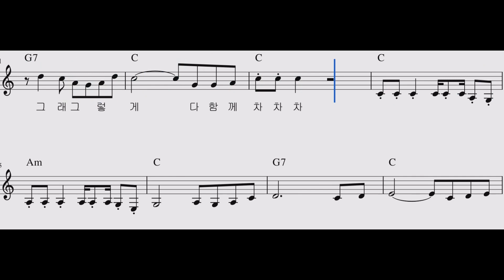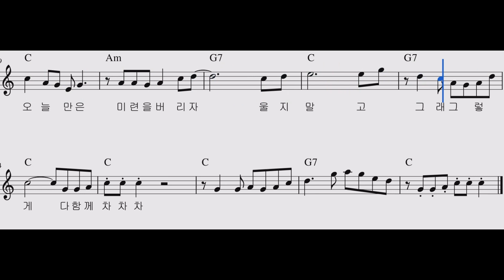다함께 차차차-카포2 드럼+멜로디+기타 코드+가사, 왕초보 버전, 무료 드럼 온라인 강의,무료 드럼 강의 강좌 레슨 왕 초보 독학 쉬운 악보 취미 드럼 악보 드럼 커버 쉽게